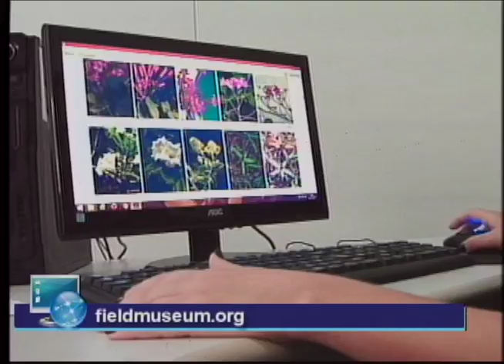Estudantes da UFRN registraram espécies de plantas que nunca tinham sido catalogadas no RN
Estudantes de biologia da UFRN realizaram uma pesquisa e registraram espécies de plantas que nunca tinham sido catalogadas no Rio Grande do Norte. Parte do estudo foi publicado no site de um museu em Chicago nos Estados Unidos.

Repórter: Gabriel Souza
Cinegrafista: Petras Furtado
Edição de imagens: Fábio Izaías